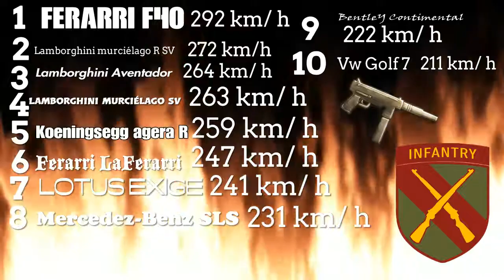Supercar's Hypercar's wee need lounge control The Crew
Op naar de 10 AB